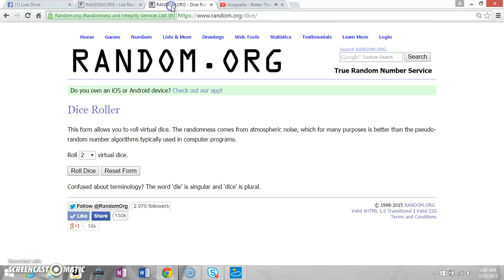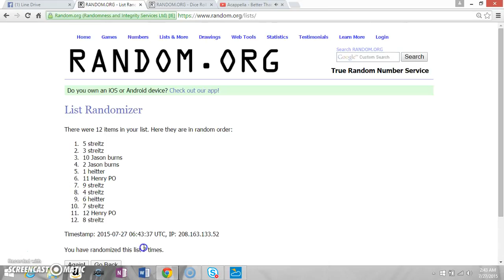Trey's Ripken RC BGS